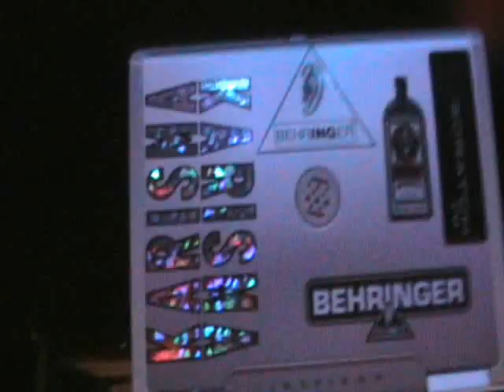TheLiveX Presents Models and Bottles Live Photo Shoot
TheLiveX with the X-Treme Mixsquad Presents KCK Photographys Models and Bottles at the Silo NightClub April 2009. This event was the first of its kind in the Reading and Allentown Area.